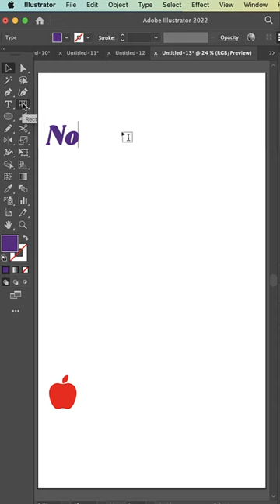Maze design in adobe illustrator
Adobe illustrator formation (free)